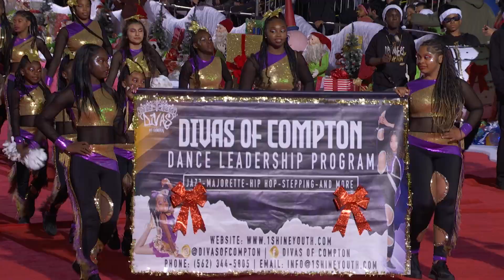Divas and Drummers Hollywood Christmas Parade 2023 Performance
The Divas and Drummers of Compton Performance at the Hollywood Christmas Parade 2023.